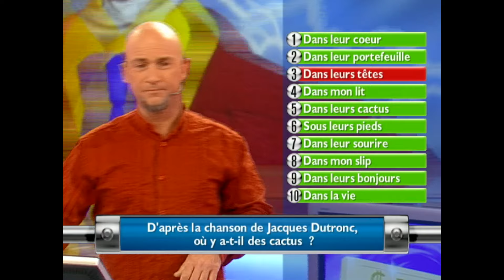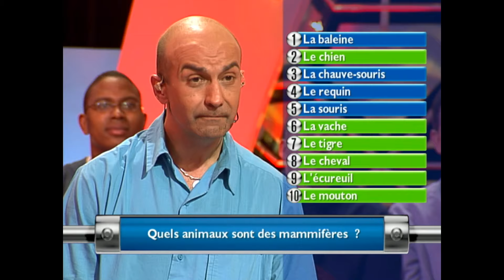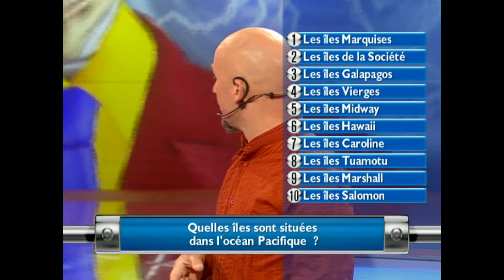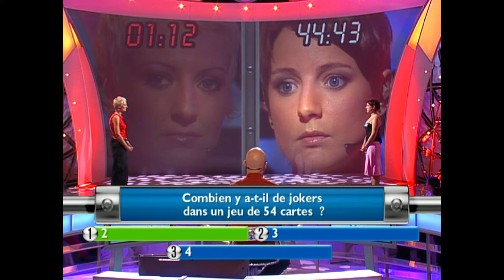CRÉSUS - Vincent LAGAF 🔥🤑 | Intégral | EM274 | Divertissement | Jeux TV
Cinq candidats prennent part à l'héritage avec un capital initial de 50 000 €. Ils doivent passer des manches qui correspondent chacun à un type de jeu différent. Les candidats répondent tour à tour à des questions de culture générale jusqu'à ce que l'un d'entre eux accumule deux erreurs et désigne l'un de ses deux adversaires pour un duel. Une question est alors posée au joueur mis en ballotage, auquel il doit répondre pour prendre le capital de son adversaire en héritage. Le finaliste doit répondre à un questionnaire à choix multiples pour remporter le montant total de l'héritage qui est de 200 000 €.